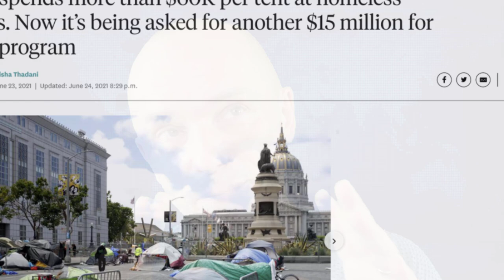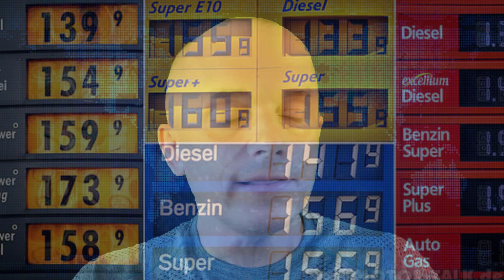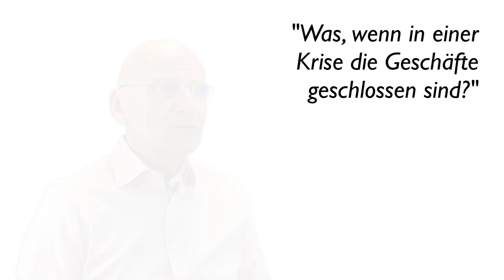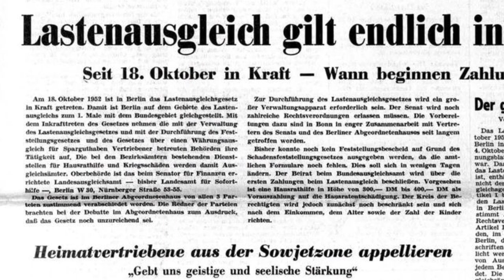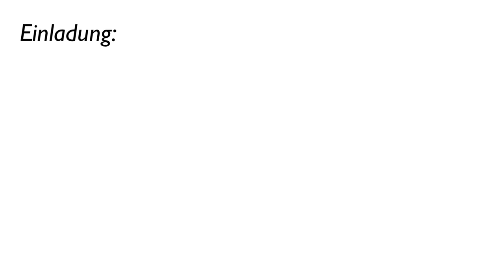Es wird Krieg geben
► Kommentieren Sie unter dem Video! Ich brauche Ihre Meinung ...

Es wird wieder Krieg geben. Und in diesem Video zeige ich Ihnen, warum.
Um die Tatsache zu verschleiern, dass Regierungen durch das Drucken von Geld Inflation verursachen, nannten sie die Inflation, die sie erzeugten, Deflation. Man hört in letzter Zeit einflussreiche Politiker Schlagzeilen herausposaunen, die stark an das orwellsche Doppeldenken erinnert: "Infrastrukturausgaben werden die Inflation lindern".
 sagt man sagt  also quasi: "Krieg ist Frieden, Freiheit ist Sklaverei und Unwissenheit ist Stärke." Dies ist die laufende Berichterstattung darüber, wie die Sprache verwendet wird, um die Tatsache zu verschleiern, dass Regierungen durch das Drucken von Geld Inflation verursachen.

Vor einigen Jahren, als es offensichtlich wurde, dass das Gelddrucken tatsächlich Inflation verursachte, sagten sie, dass diese vorübergehend sei. Jetzt wo sie anfangen zu begreifen, dass es dauerhaft ist und lang anhalten wird, machen sie genau das, was sie vorher getan haben: Billionen von Euros und Dollars drucken und zu hoffen, dass das irgendwie die Inflation heilen wird … was natürlich nur die Inflation verschlimmern wird. Du kannst nicht mehr von dem tun, was du bisher getan hast und hoffen, andere Ergebnisse zu bekommen. Das geht einfach nicht. Das ist kompletter schwachsinn.
Mehr Geld drucken ist ein Rezept für mehr Inflation. Und dieser finanzielle Analphabetismus wird dann gemischt mit staatlich geförderter Propaganda und uns jeden Abend eingetrichtert.

Letztes Jahr wurde in Glasgow der Weltklimagipfel abgehalten, auch bekannt als COP26. COP steht für Conference of the Parties, Konferenz der Parteien. Im diplomatischen Sprachgebrauch beziehen sich diese „die Parteien“ auf die 197 Nationen, die sich bei einem Treffen im Jahr 1992 auf einen neuen Umweltpakt geeinigt haben: und zwar das Rahmenübereinkommen der Vereinten Nationen über Klimaänderungen.
Zu diesen Weltklimagipfel kann man nun 400 Privatjets der Eliten wie Jeff Bezos, aber auch Regierungschefs, um den einfachen Menschen da draußen zu erzählen, dass sie ihren Energieverbrauch reduzieren müssen. Warum? Naja, da eben diese gleichen sogenannte Elite weiterhin wie Milliardäre und Multimilliardäre leben können.
George Orwell hat es in seinem Buch Farm der Tiere so treffend beschrieben in den Mai sagte: alle Tiere sind gleich. Aber manche Tiere sind gleicher als andere ...

Anmerkung: Das Videos darf, mit Angabe der drei Zeilen ganz oben, gerne auch auf anderen Kanälen hochgeladen werden. Die einzige Bedingung ist, wie gesagt, dass die drei ersten Zeilen 1:1 übernommen werden. Verbreiten wir die Nachricht ...